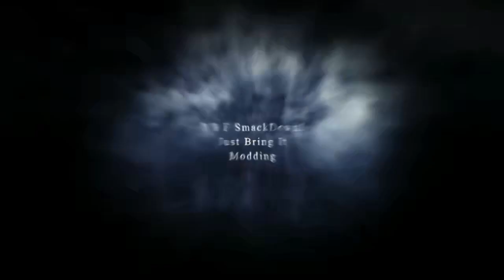Chris Benoit vs Randy Orton | WWE SmackDown! vs RAW 2008 - JUST FEEL IT! V.1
HUGE collaboration patch with   @Ryukuuma   , u can contact ryukuuma to purchase it and for more detail and information
Features:
1. Alot of new Custom Model
2. Alot of new Entrances Move for Single, Tag and Trio
3. Alot of new Moveset
4. Custom Model will have in game renders rather than real life pic
5. New Entrance Music In Game
6. New Titantron
7. Almost All Wrestlers has 2 Attires
8. Will be informed later

Credit:
eatsrawmeat39 (ERM391) for his amazing tools
Tekken57 for X-Packer and X-rey
Every Legends of Modding Staff Admin